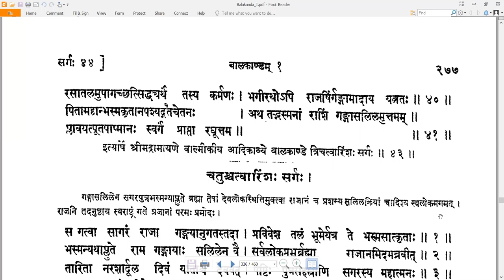43 Valmiki RamayaNam - वाल्मीकि रामायणम् - Balakandam बालकाण्डम् Sarga 43 सर्गः ४३